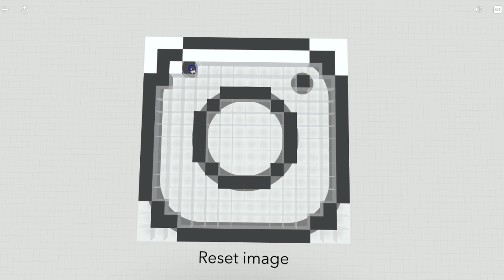Concept of Digitization of Image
If you have CoSpaces EDU app on iPad or a tablet, you can explore the AR/VR capability of the app.